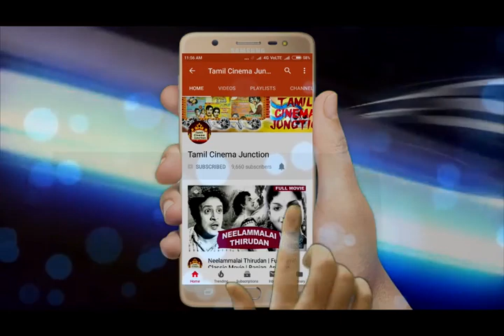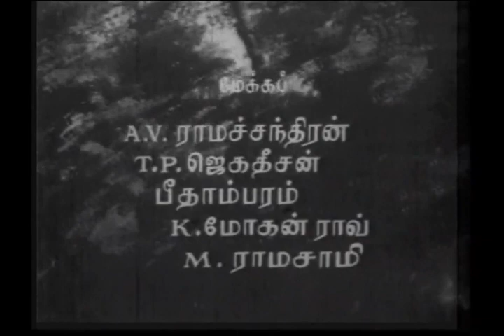KATTU RANI | Full Tamil Classic Movie | KR Vijaya, Anandan | Tamil Cinema Junction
Movie: KATTU RANI(Full Tamil Movie)
Star Cast: KR Vijaya, Anandan
Music Director: Sankar Ganesh
Director : Thiyagarajan
Vendor: GoBindas Entertainment Pvt. Ltd.